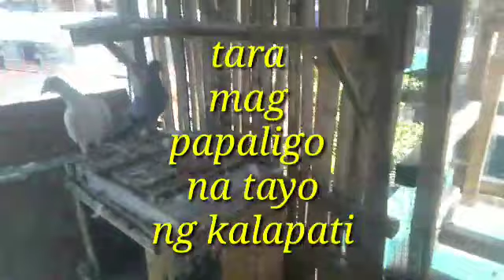magligo tayo ng kalapati panalo to at kikinis pa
helo manga kalapatids ang dami natin pinaligoan na kalapati manga dalawang araw o tatlo araws natin sila paligoan yung lang manga kalapatids para tanggal pati anit ng kalapati natin salamat sa laging sumusuporta god bless all kalapatids